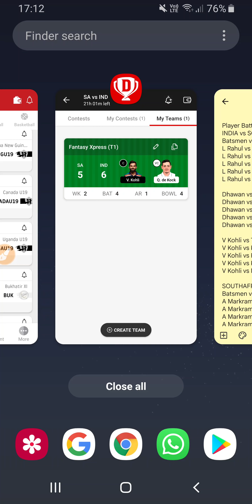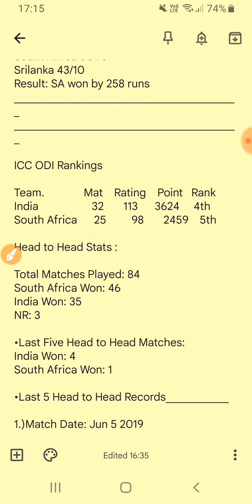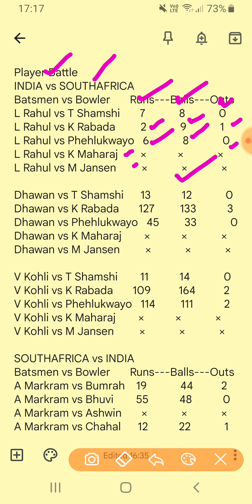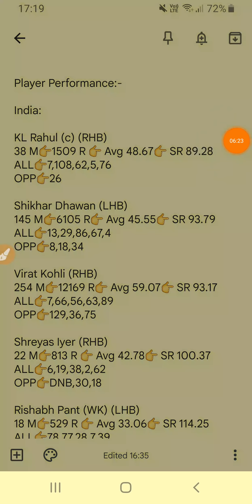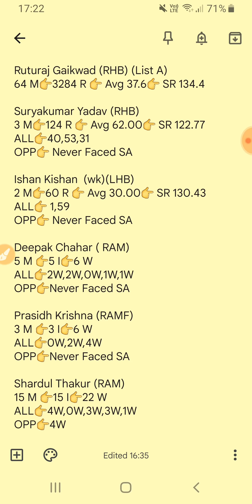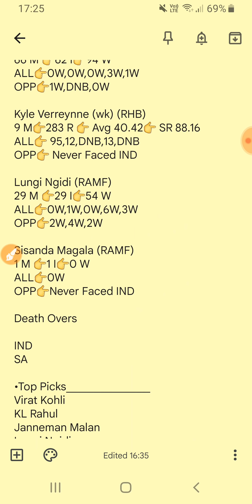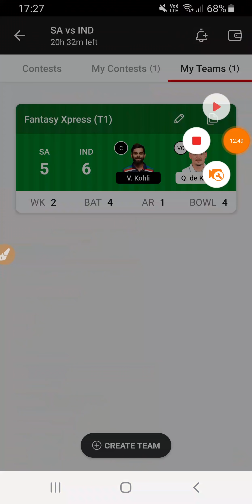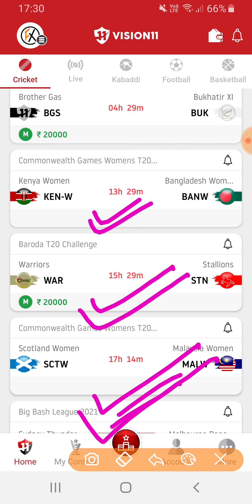SA vs IND Dream11 Team Prediction | SA vs IND 1st ODI | IND vs SA ODI Series 2022 | Ind vs Sa match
Here's ₹ 300 to play fantasy cricket with me On Vision11 to download Vision11 app & use My code FX To Register

This Video includes :
SA vs IND 1st ODI match
SA vs IND ODI match preview
SouthAfrica vs India match today
India vs SouthAfrica Match Preview
India Cricket vs SouthAfrica Cricket match
India vs SouthAfrica Cricket team news
Team India vs Team SouthAfrica match of ODI Cricket 2022 Ind vs Sa
Bleed Blue Cricket Africa Cricket
RSA vs IND Team 1st ODI Match 2022
Indian Cricket vs Southafrican Cricket
FantasyXpress youtube channel
dream11
Dream11 Hack
dream11 team
dream11 winner
dream11 kaise download karen
Virat Kohli
Virat Kohli ODI Career
Vision11 App